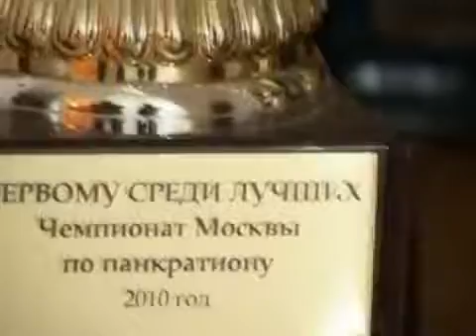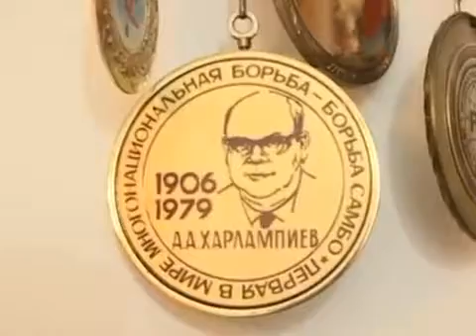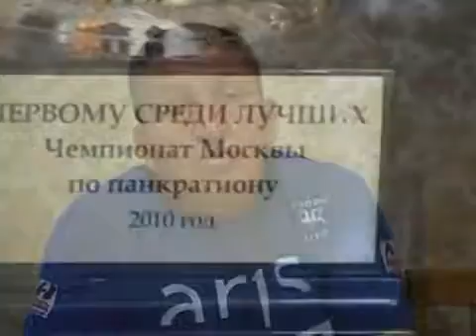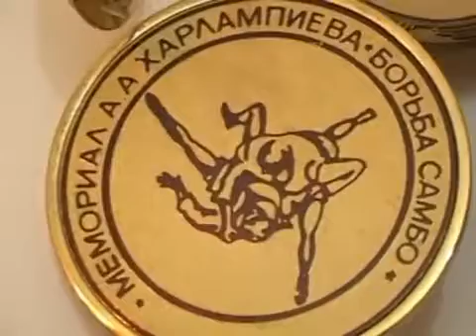Гран-При Ахмат 2016, 70 кг, Шамиль Лев Дагестана Завуров - Родриго Капораль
Гран-при Ахмат 2016, Grand Prix Akhmat 2016 Final, (70,3) Хусейн Халиев (15-1, «Ахмат», Чечня) vs. Шамиль «Лев Дагестана» Завуров.

Лев Дагестана не смог устоять перед мощной тактикой Ясубея Эномото. Но он сражался достойно. Шамиль, чемпион!